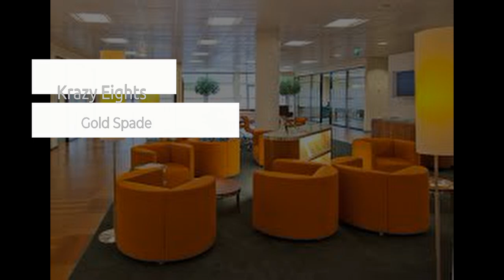Gold Spade - Krazy Eights